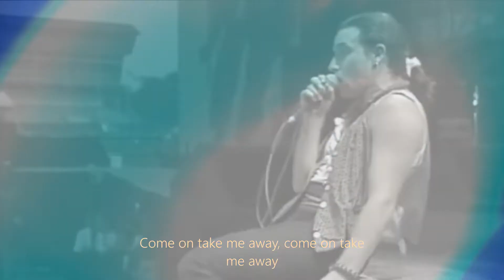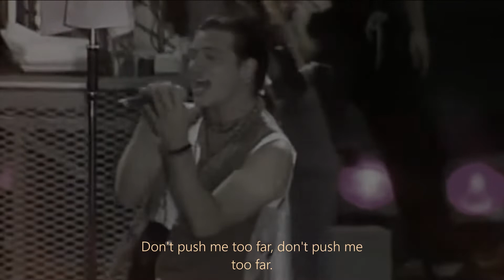U2 - 🎶 The Unforgettable Fire"😍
🎶 The Unforgettable Fire"😍 today my last edit before I travel to Torremolinos for Vacation,(9 days) i wish you all a happy vacation 🌻and health and a sunny weather 🤗 maby I post some Re-upload songs next week !!! 💚🤍🧡